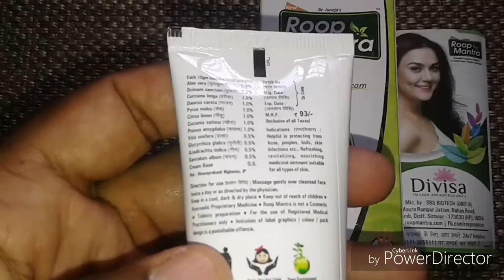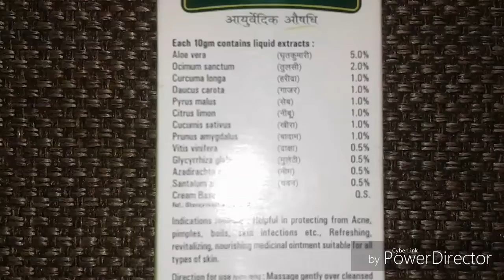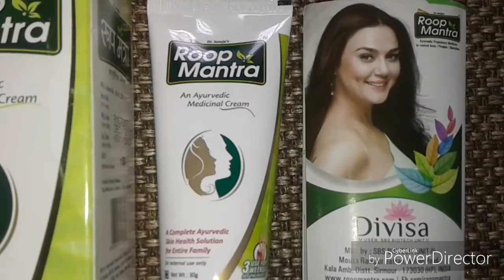Roop Mantra Ayurvedic Skin Cream Review | Roop Mantra Best Ayurvedic Beauty Products